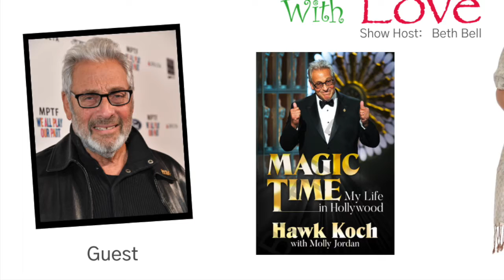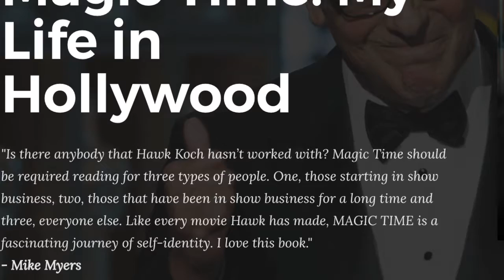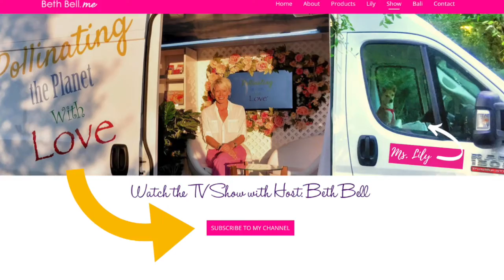PART 1: “Magic Time: Living A Hollywood Life” Guest Hawk Koch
✨This week’s episode on the “Pollinating 🐝 the Planet 🌎 with L❤️VE” Show with host Beth Bell:

✨Welcome to part one of my interview with Hawk Koch, a Hollywood 🎬 producer launching his first book about his life in Hollywood. Living up to his famous father’s footsteps, Howard W. Koch, Sr., were big shoes to fill. Some may think it would make life easier getting breaks in the industry. However, the weight of carrying his father’s legacy created difficulties that took him years to break through to come into his own identity.  He shares raw and real stories that will give you an inside scoop to his life and behind the scenes of Hollywood. 🎬

✨Don’t miss out on all the show segments and hear more incredible stories of my guests on future episodes when you like and subscribe to my YouTube channel and FB page Beth Bell LIVE.

✨PART 2️⃣ will air Wednesday at 5️⃣pm PT. If you don't want to wait, feel free to head to our blog for the full episode

FB messenger will open and you just click GET STARTED.

The Flower Whisperer™
Instagram:  @Queen Bliss Bee
The Beth Bell 🎙Radio Show on iHeart Radio
Author:  "Flower Power 4 Pure Love"
Available Amazon